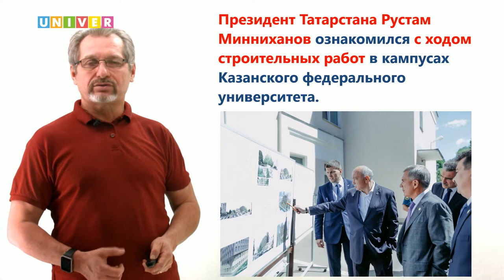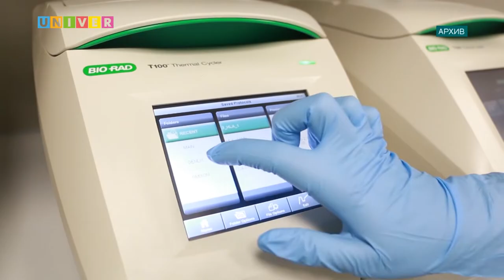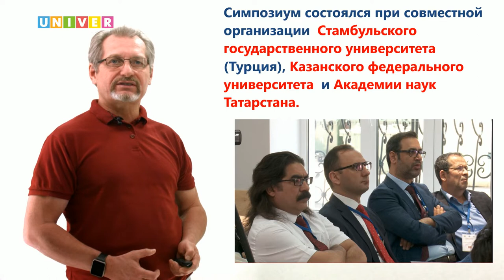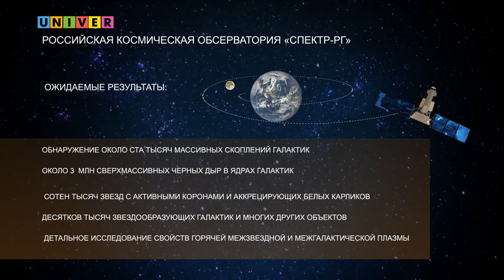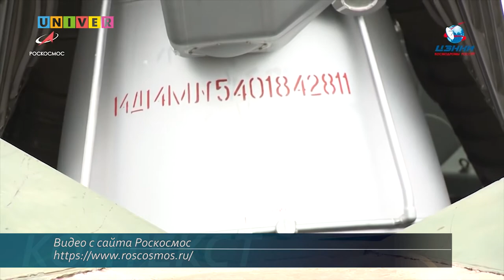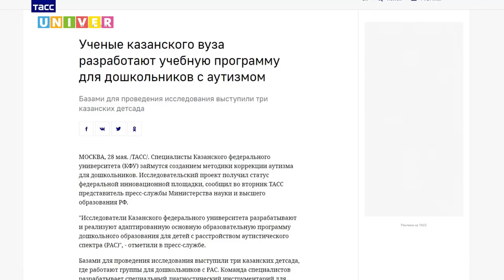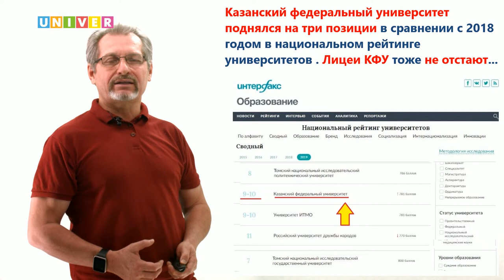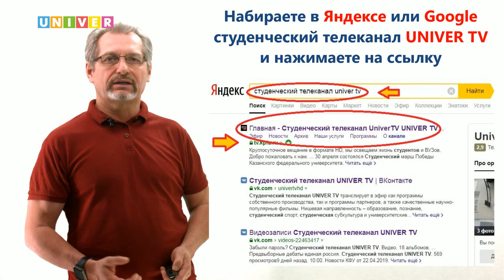Аналитическая программа "Контекст" 20 выпуск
Темы выпуска:  стройка в университете, Росгеология и ПМЭФ2019, препарат для лечения туберкулеза, научный симпозиум «Золотая Орда», Спектр-Рентген-Гамма глобальный космический научно-исследовательский проект, Аутизм у дошкольников, рейтинги вузов и школ.